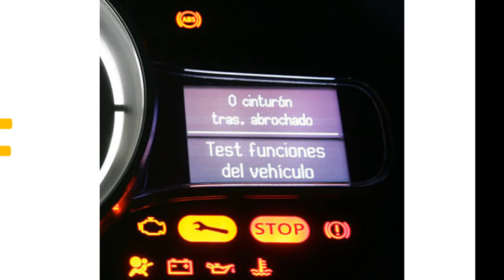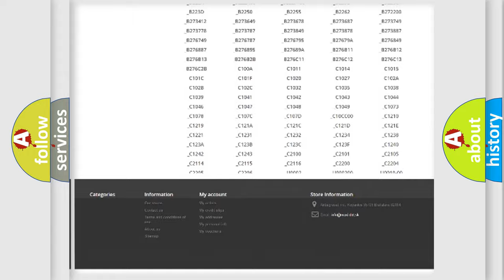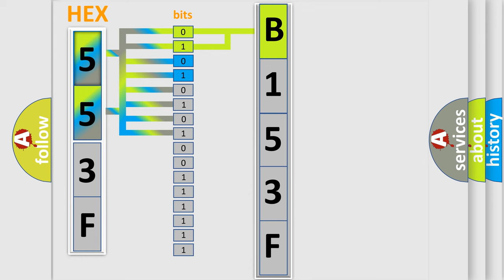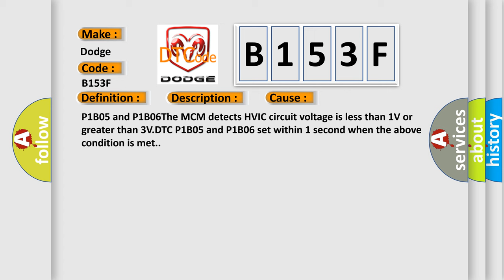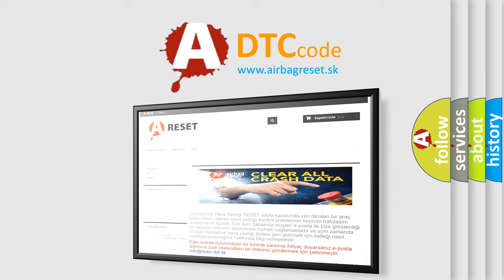DTC Dodge B153F Short Explanation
Contents:
0:21 Basic DTC analysis according to OBD2 protocol standard.
1:48 Insight into programming
2:58 A diagnostically understandable description of the Diagnostic Trouble Code
3:05 Basic error definition

Make:
Dodge
Code:
B153F
Definition:
Drive Motor 2 Control Module High Voltage System Interlock Circuit
Description:
P1B05 and P1B06 Ignition voltage is 9.5-18V.Wake up signal is active.BECM is supplying current on HVIC circuit.This normally occurs when HV contactor relays are closed.
Cause:
P1B05 and P1B06The MCM detects HVIC circuit voltage is less than 1V or greater than 3V.DTC P1B05 and P1B06 set within 1 second when the above condition is met.